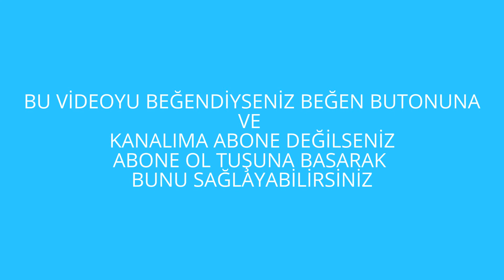İLGİNÇ 3D SOKAK ÇİZİMLERİ :)